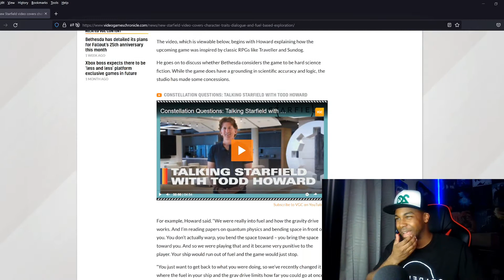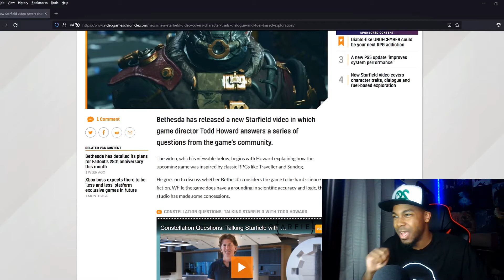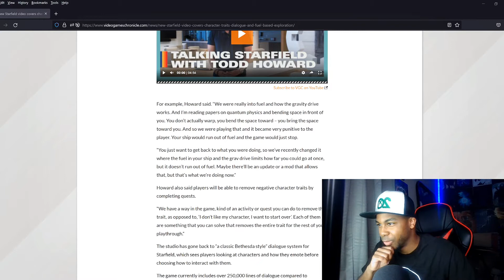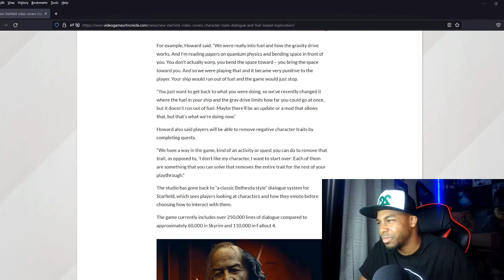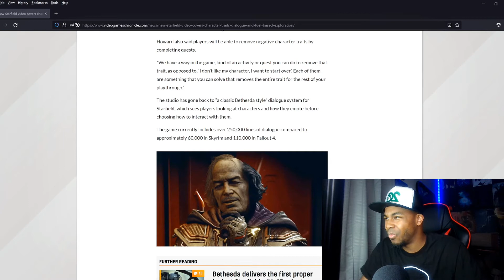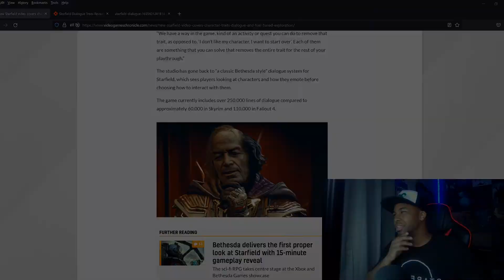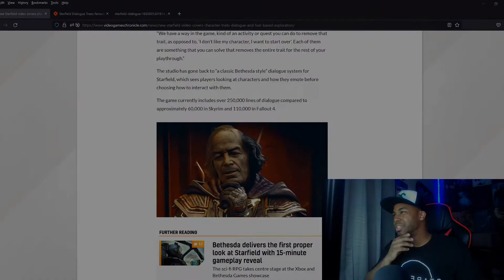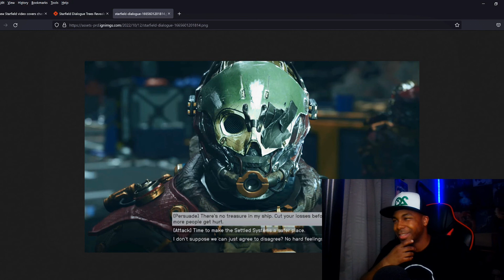Exciting Starfield News TODD HOWARD INTERVIEW DETAILS